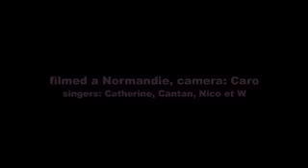Douce France (d'apres Charles Trenet)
1. Il revient à ma mémoire
Des souvenirs familiers
Je revois ma blouse noire
Lorsque j'étais écolier
Sur le chemin de l'école
Je chantais à pleine voix
Des romances sans paroles
Vieilles chansons d'autrefois

{Refrain:}
Douce France
Cher pays de mon enfance
Bercée de tendre insouciance
Je t'ai gardée dans mon cœur!
Mon village au clocher aux maisons sages
Où les enfants de mon âge
Ont partagé mon bonheur
Oui je t'aime
Et je te donne ce poème
Oui je t'aime
Dans la joie ou la douleur
Douce France

2. J'ai connu des paysages
Et des soleils merveilleux
Au cours de lointains voyages
Tout là-bas sous d'autres cieux
Mais combien je leur préfère
Mon ciel bleu mon horizon
Ma grande route et ma rivière
Ma prairie et ma maison.

{au Refrain}